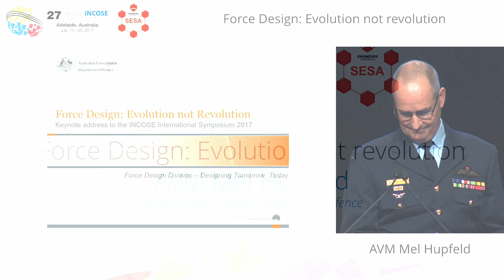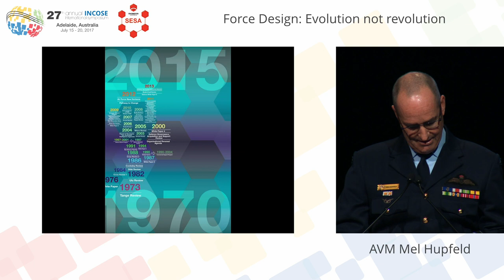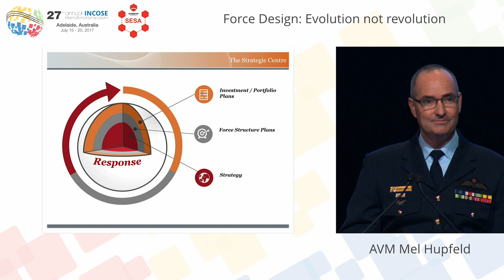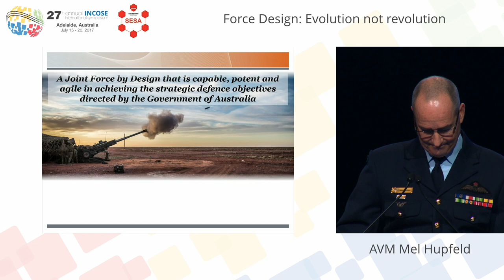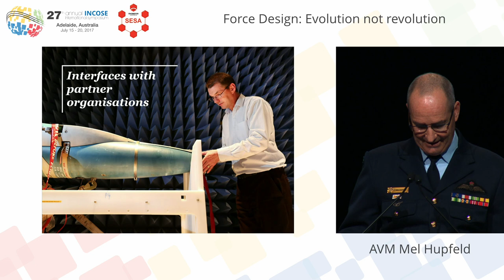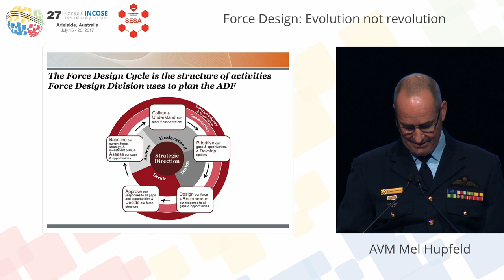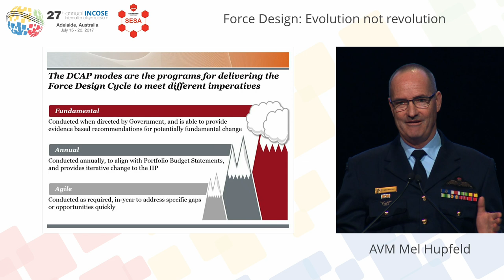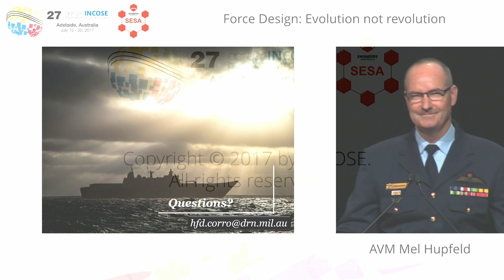IS2017 - Opening Keynote - AVM Mel Hupfeld - 27th INCOSE International Symposium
Head Force Design, Australian Departement of Defence

Speaking Topic: Force Design: Evolution not revolution